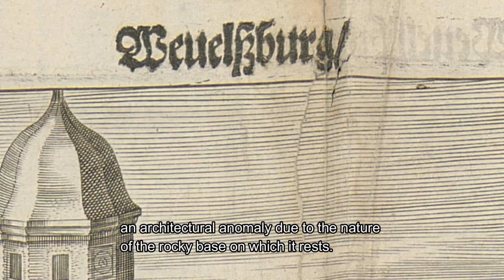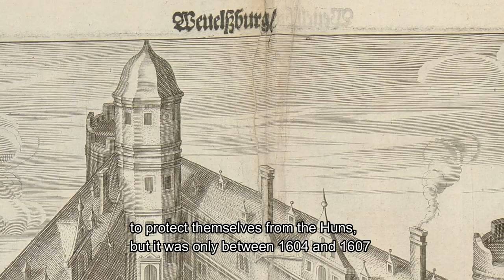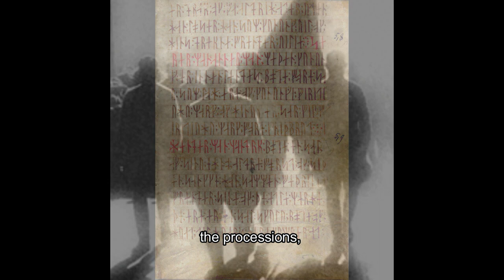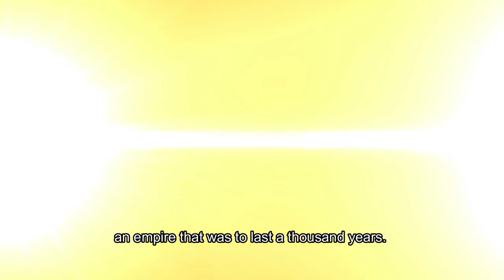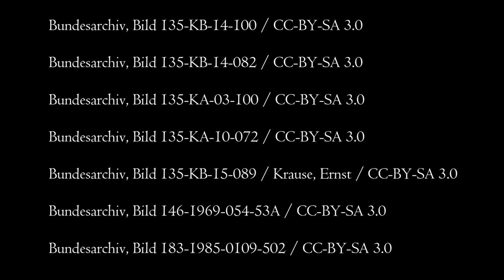THE CRYPT - HIMMLER'S SECRET - PART I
IN SEARCH OF THE REAL REASON FOR THE HOLOCAUST
(Editing: Michael Bobian)
The most mysterious castle in Europe: Wewelsburg, the center of the secret cult of the Black Order, Himmler’s SS.

In the first part of this video, we examine its history, its unusual construction plan in the shape of an arrow pointing north and the connection with the Heilige Lanze, or Lance of Longinus.

But what's inside? And why is the crypt considered the Sancta Sanctorum of the SS?

Why is it in this castle, the SS headquarters, that the real reason for the Holocaust must be sought?

BIBLIOGRAPHY

ARYAN JESUS
S. Heschel, S. The Aryan Jesus: Christian Theologians and the Bible in Nazi Germany, Princeton University Press, 2008

BIBLE
New World Translation of the Holy Scriptures (Study ed.), Watchtower Bible and Tract Society of NY, Walkill, NY (2022 ed.)

NATIONAL-SOCIALISM IDEOLOGY
N. Cohn, The Pursuit of the Millennium, Oxford University Press, 1970
J. Fest, Hitler, Harcourt Inc, Orlando, 1974
N. Goodrick-Clarke, The Occult Roots of Nazism. Secret Aryan Cult and their Influence on Nazi Ideology, The Aquarian Press, Wellinborough (Northamptonshi-re), 1985
G. Galli, Hitler e il nazismo magico, Rizzoli, Milano, 1989
Id., Hitler e il Nazismo. Album del Terzo Reich, Rizzoli, Milano, 1994
G.L. Mosse G.L., The Nazionalization of the Masses. Political Simbolism and Mass Movements in Germany from the Napoleonic Wars through the Third Reich, Howard Fertig, New York, 1974
P. Tombetti, “Introduzione al Mein Kampf”, in A. Hitler, La mia Battaglia, Rusconi Libri, 2018
Id., L’Enigma occulto di Hitler. Il Terzo Reich e il Nuovo Ordine Mondiale, Arkadia Editore, Cagliari, 2013
Id., Il Settimo Sepolcro, Eremon, 2019
Id., Il Terzo Protocollo: Illuminati Revealed, Amazon, 2020
Shirer W.L., The Rise and Fall of the Third Reich. A History of Nazi Germany, London, Secker and Warburg, 1962

THULE SOCIETY
Von Sebottendorff R., Die Praxis der alten türkischen Freimaurerei, Leipzig, Theosophisches Verlagshaus, 1924
Id., Bevor Hitler kam. Eine historische Studie, München, Deukula-Verlag Grassinger & Co., 1933